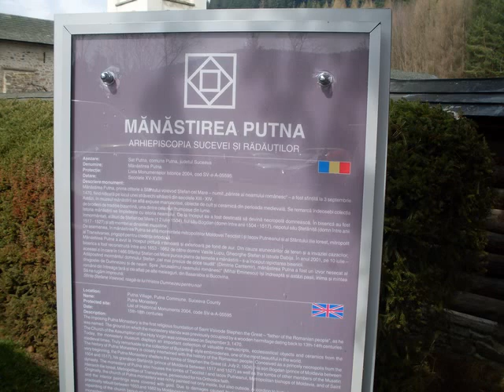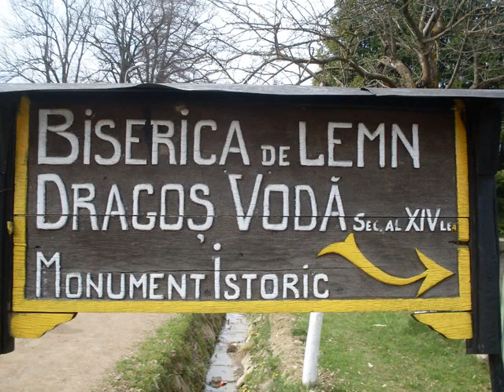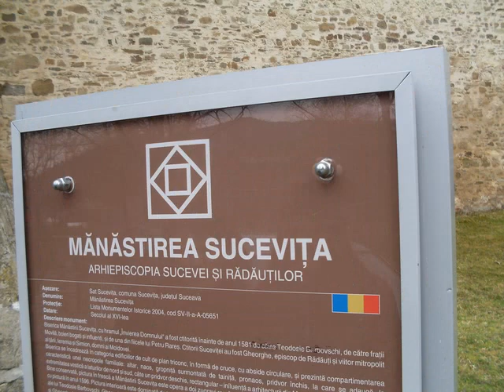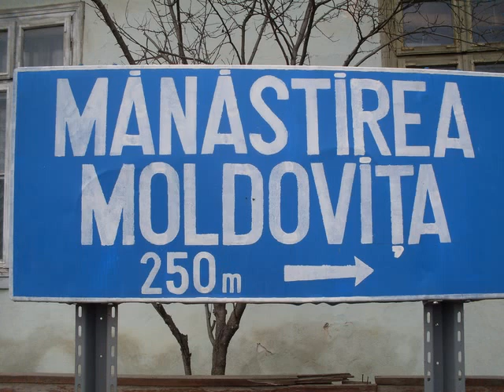MONASTERIES OF BUCOVINA (manastiri din bucovina.wmv)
MANASTIRILE BUCOVINEI